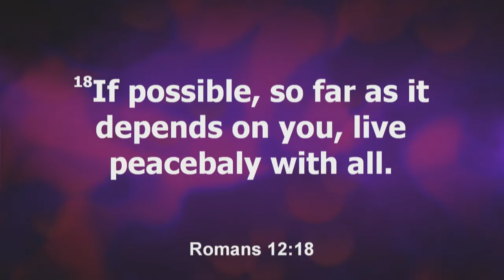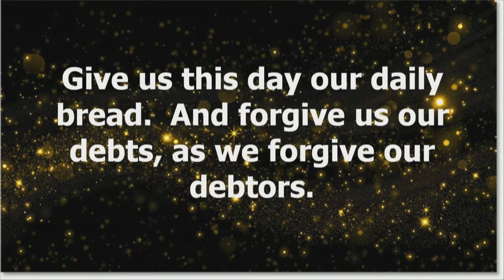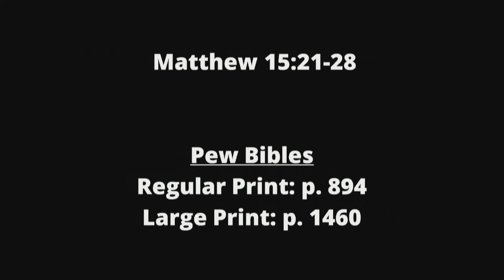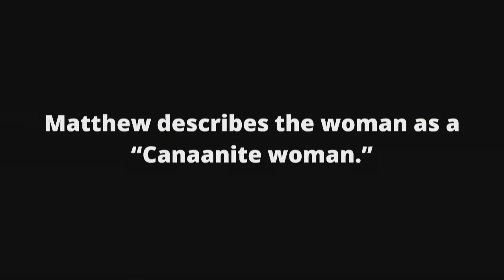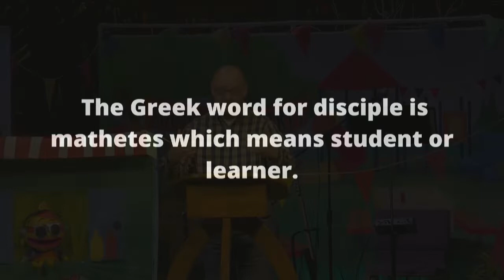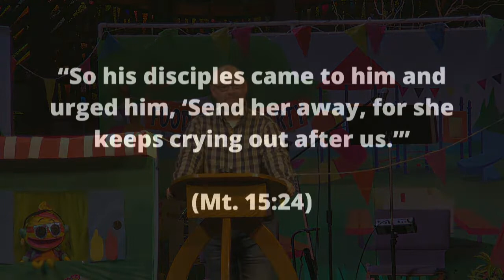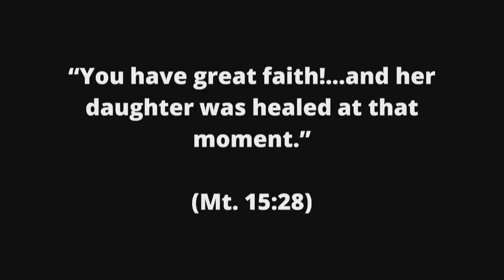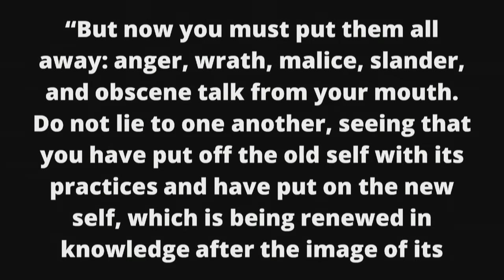Worship Service | June 26th, 2022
Enjoy the VBS performance at the beginning!